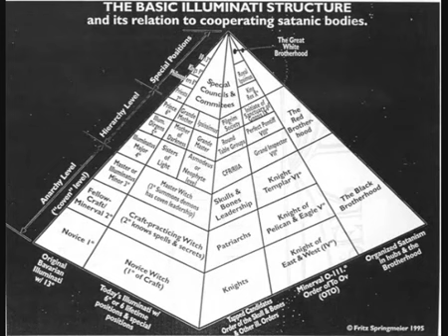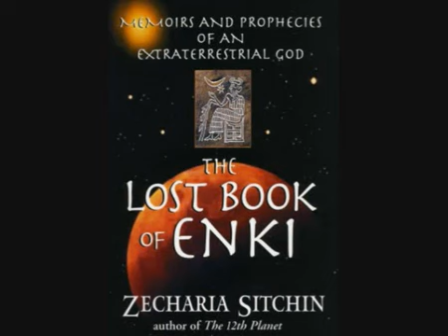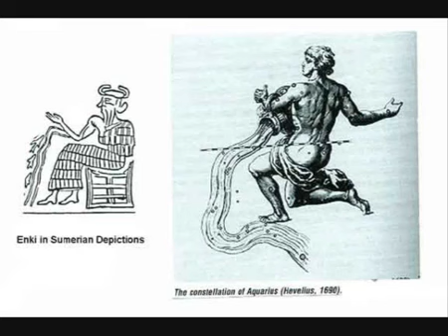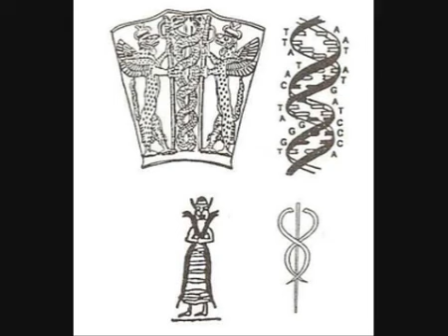Robert Morningsky-Star Elders Part I, 14-14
ROBERT MORNING SKY RADIO INTERVIEW - STAR ELDERS